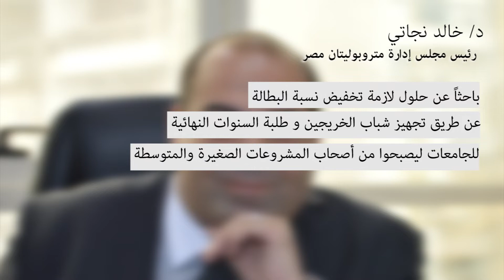إستجابة الحكومة لمقترح د\خالد نجاتى بالتواصل مع شباب الخريجين